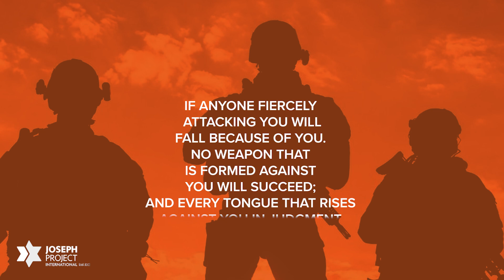Israel’s Existence Threatened: Is God Himself About to Intervene?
Do the Scriptures point to a specific divine intervention when the God of Israel will supernaturally rescue the Jewish people?

Current events line up with dramatic prophecies in the Old Testament book of Isaiah.

Isaiah chapters 11 and 17 indicate Israel will be drawn into a regional war, swooping on the Palestinians in the West and across the Jordan River to subdue threats in the East. Joel Chernoff, Founder and Executive Board Chairman of the Joseph Project International, discusses  the reality that God is fully in control. And he’s ready to intervene personally and supernaturally at precisely the right moment.